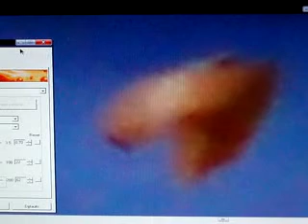Ovni anaranjado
Ovnis